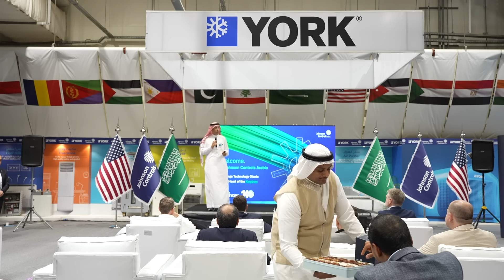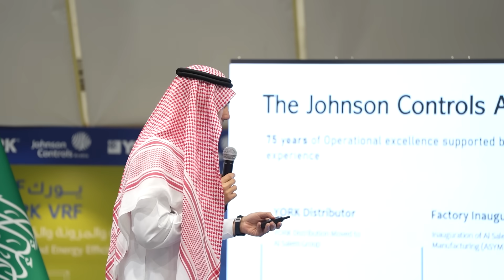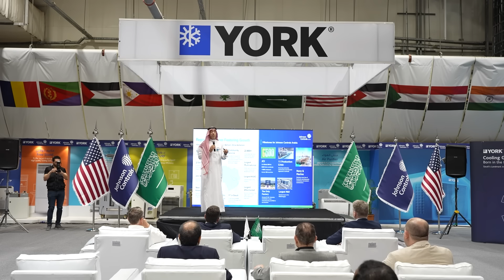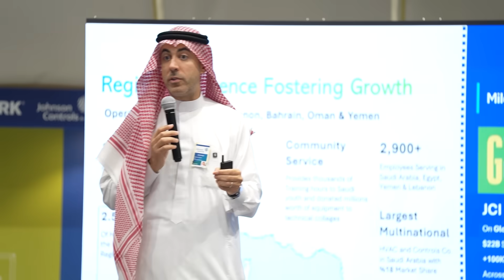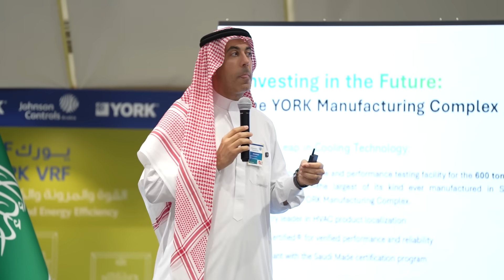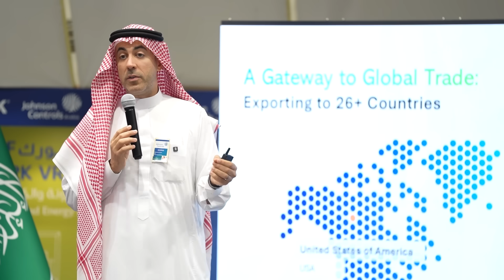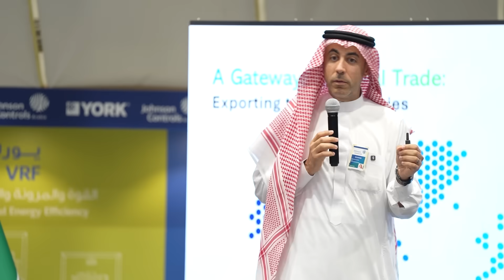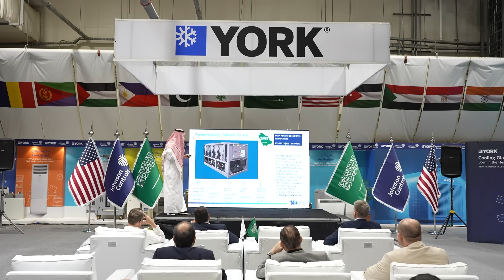New Horizons: Dr. Mohanad Al-Sheikh's Speech at YORK’s New Production Line Inauguration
Dr. Mohanad AlShaikh, CEO of Johnson_Controls_Arabia, delivered an impactful speech at the inauguration of the new_production_line, which marks a transformative step in local_manufacturing, and the AHRI -certified performance testing lab at YORK_Manufacturing_Complex. This state-of-the-art production line is equipped with cutting-edge global technologies to deliver innovative_solutions that combine exceptional energy_efficiency and sustainable_performance, positioning the Kingdom as a leading industrial_hub in the region.

In his speech, Dr. Mohanad emphasized Johnson Controls Arabia’s dedication to advancing industrial_transformation in the Kingdom by empowering local_industries and providing innovative, sustainable_solutions that meet the highest global_standards.

كلمة الدكتور مهند الشيخ، الرئيس التنفيذي لجونسون كنترولز العربية، خلال افتتاح خط_الإنتاج_الجديد والفريد من نوعه، والذي يمثل نقلة نوعية في مجال_التصنيع المحلي، و مختبر_الأداء المعتمد من AHRI في مجمع_يورك_الصناعي. يأتي هذا الخط مجهزًا بأحدث التقنيات العالمية لإنتاج حلول مبتكرة تتميز بكفاءة عالية في توفير_الطاقة واستدامة الأداء، مما يعزز مكانة المملكة كمركز صناعي رائد في المنطقة.

جاءت كلمته لتؤكد على التزام جونسون كنترولز العربية بدعم التحول_الصناعي بالمملكة، من خلال تمكين الصناعات_المحلية، وتقديم حلول_مستدامة.